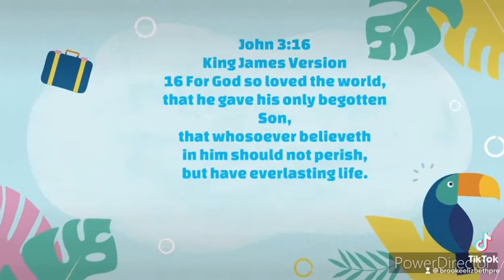April 19, 2022